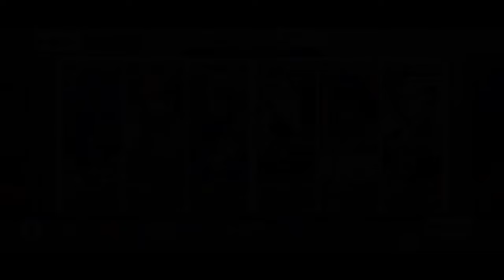[FGO NA] Curse-alot vs. Cu & Bazett 3turn [FGO Valentines 2024 CQ]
500-year obsession and curse command codes weren't needed, but it felt fun to double-down on the theme.